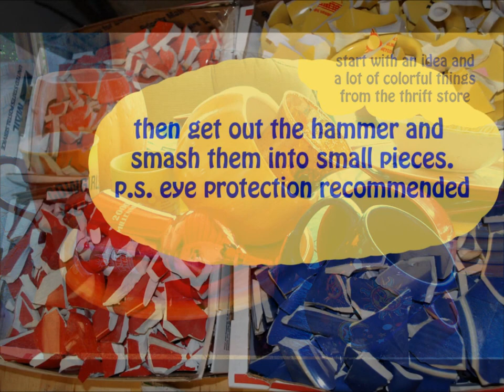Sandra's Summer Camp